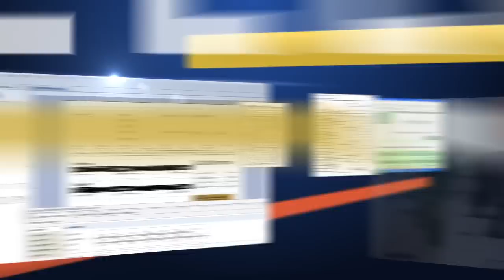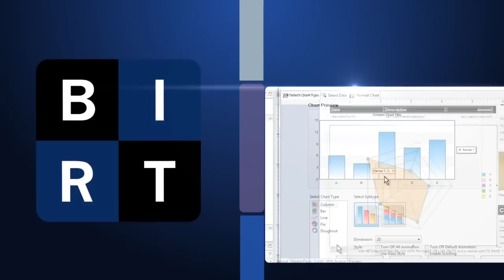Introducing ActuateOne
Actuate is pleased to bring you ActuateOne, our game-changing product suite for developing and deploying rich, interactive BI and information applications. View this intro video to learn about Actuate's latest product release.